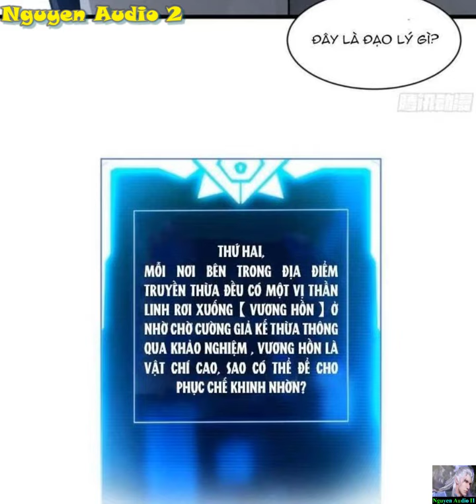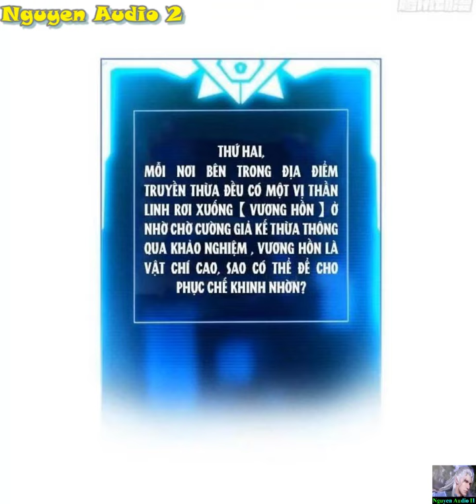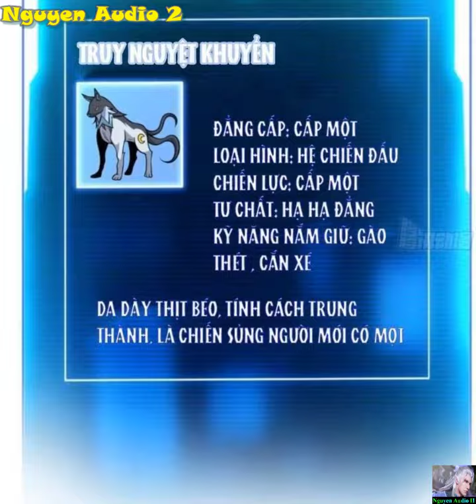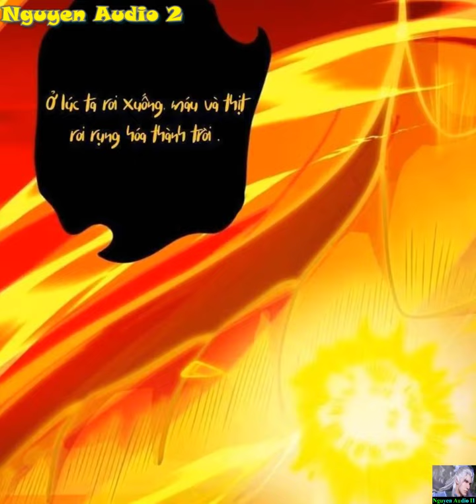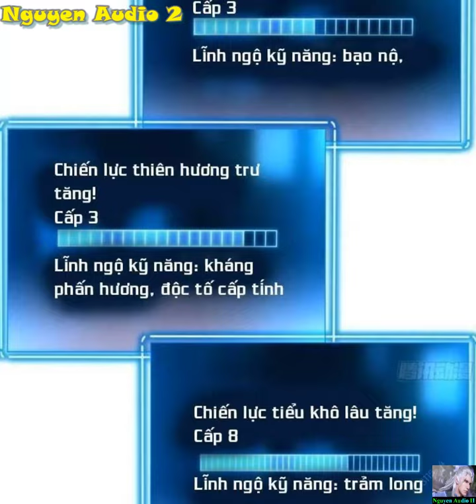Cửa Hàng Sủng Thú Siêu Thần Tập 38-39|Astral Pet Store Chap 38-39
Cảm xúc dâng trào, vô hạn ảo tưởng, đón gió vung đánh ngàn cơn sóng, thiếu niên bất bại nhiệt huyết!Vạn vật đều có thể bồi dưỡng, hết thảy đều là sủng vật!Tại Siêu Thần Sủng Thú Cửa Hàng bên trong.Có một đao chém giết Hoàng Kim Cự Long siêu cấp tiểu khô lâu,